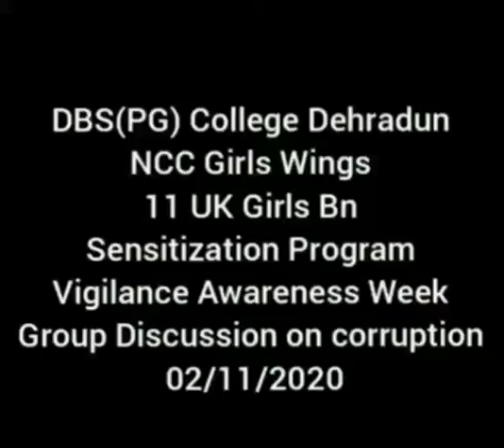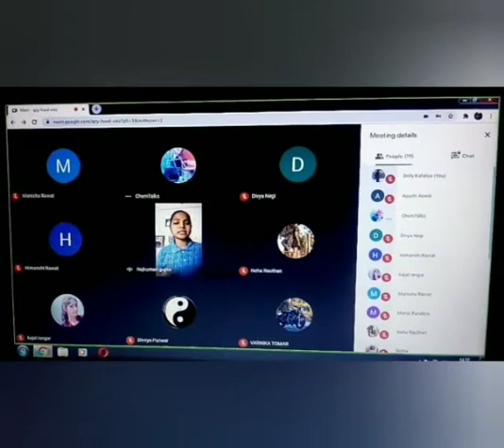Group Discussion (Part 8) by 11 UK Girls Battalion ,DBS (PG) College Dehradun.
Group Discussion...
Topic - Menace of Corruption
(Part 8) ..